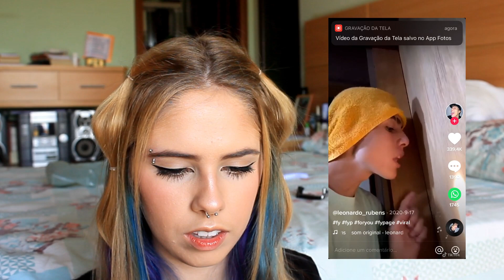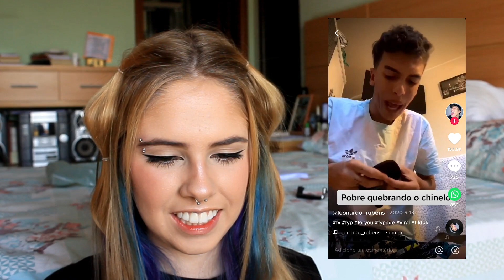REAGINDO AOS TIKTOKS DO LEONARDO RUBENS... *falo nada*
Oioi meus amorees, tudo bom?

ASSISTA TAMBEM:
Fiz o melhor café gelado e cremoso do mundo:

❤️Espero muito que vocês tenham gostado do vídeo!❤️